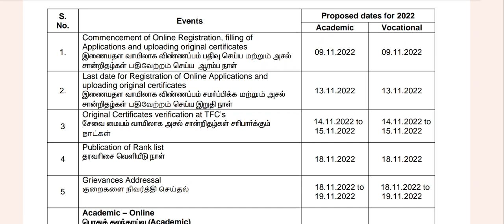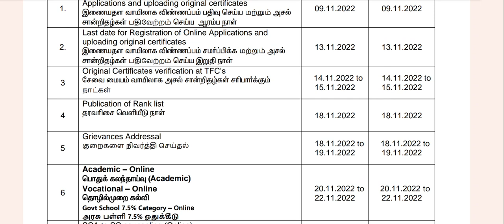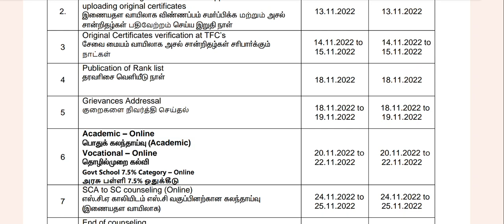Supplementary counselling 2022|What is Next?|Details About certificate verification|Vincent Maths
Supplementary counselling Vacancy list 2021 pdf file